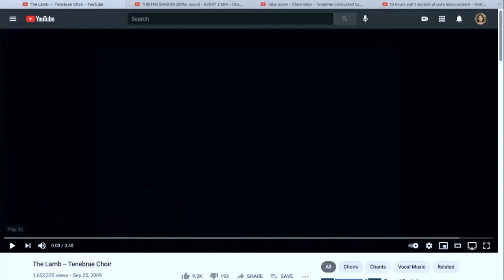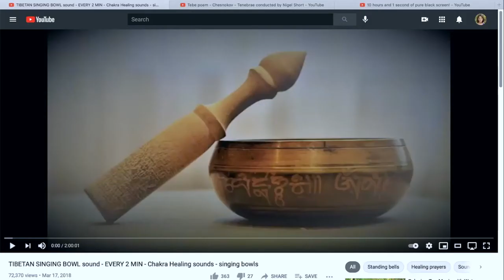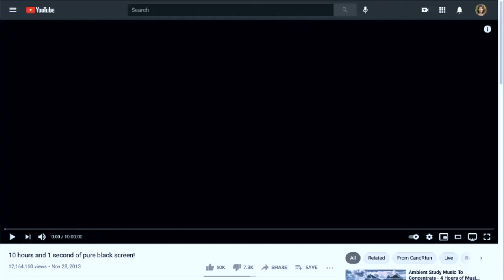4/1/21 Vespers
Our member Rebecca leads a Tenebrae-style vespers service in honor of Maundy Thursday and Good Friday.

Visit us at uuneedham.org, or on social media (Facebook, Instagram, and Twitter) @uuneedham. Support our ministries by donating online at our website, uuneedham.org. CCS WORSHIPcast Streaming License for church internet song performances